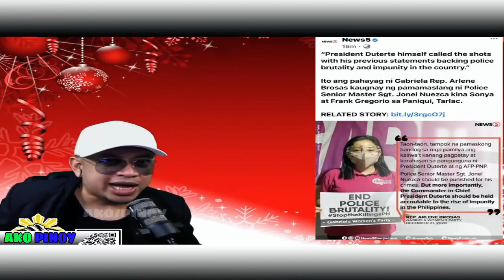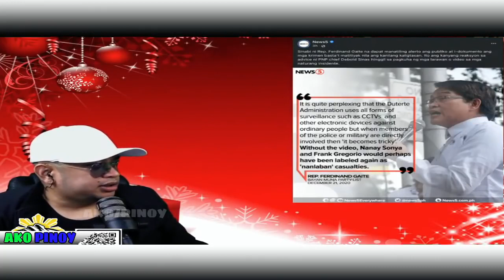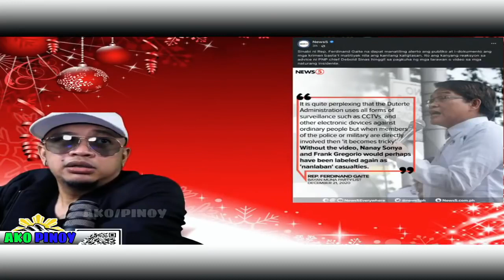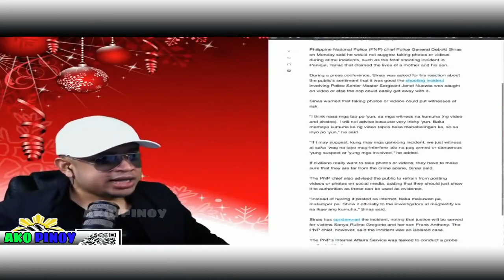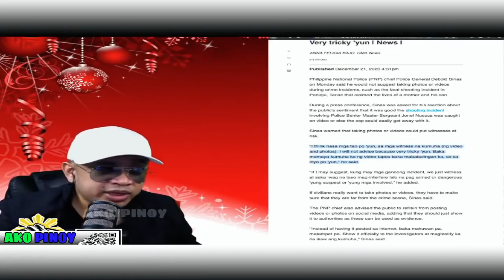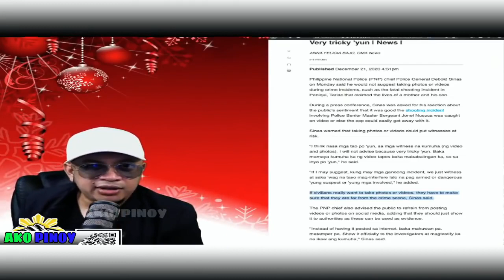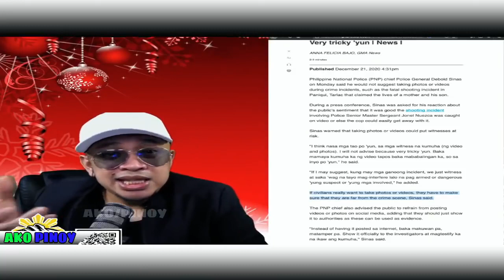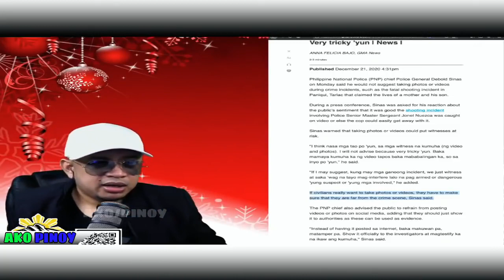MAIINIT NA BALITA BANAT BY | SARAH ELAGO | FRANCE CASTRO | ARLENE BROSAS | CULLAMAT | GAITE